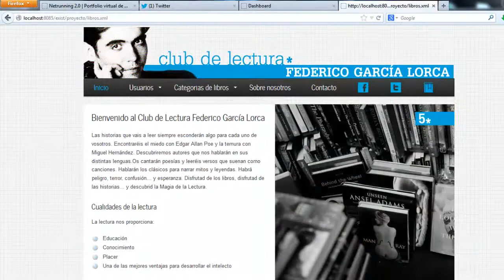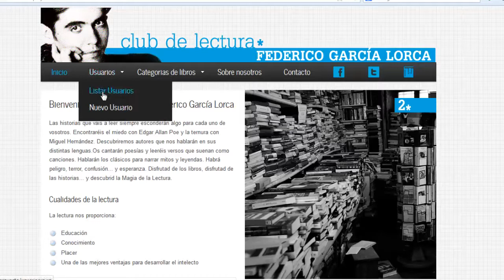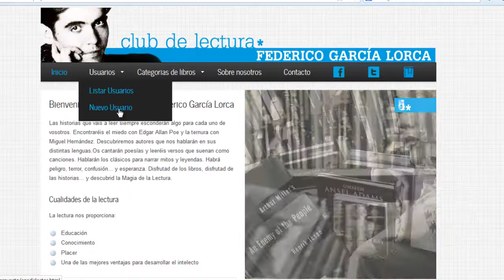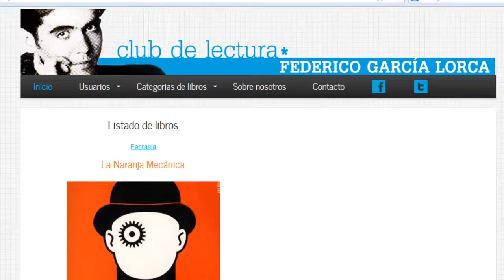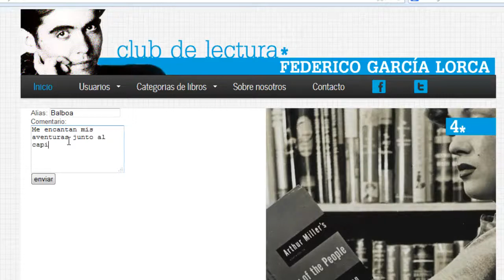biblioteca en exist-db